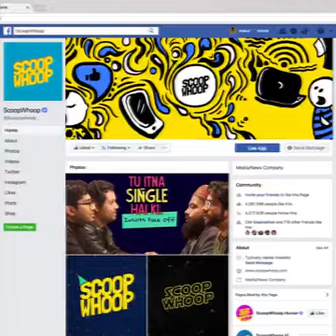Marijuana Story _ That Sinking Feeling